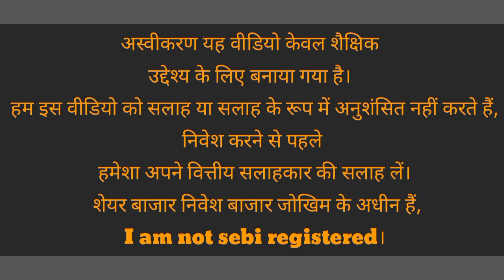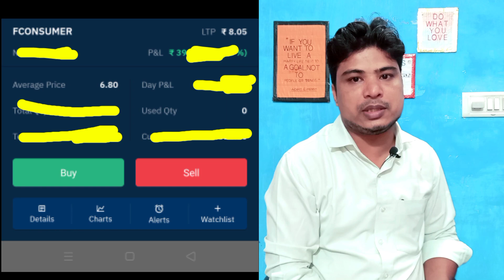Future group share latest news | Future consumer share latest news | Future consumer and retail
Future group latest news,future consumer share latest news,future retail share latest news,fel
Future group share latest news,future retail share latest news ,future group taregt 🎯

2nd channel Name is
,,Deep seaech 6,,,
इस चैनल पर आप को जीने की राह और जीवन का मतलब जरूर समझ में आएगा एक बार आप दिल से इस चैनल पर आएं और आप सदैव के लिए एक बदलाव अपनी जिंदगी में देखेंगे,
psychology ko develop करने के लिए और अपनी डिसीजन पावर को मजबूत बनाने के लिए आप हमारे दूसरे चैनल पर आ सकते है |